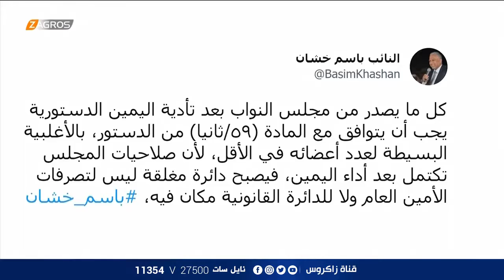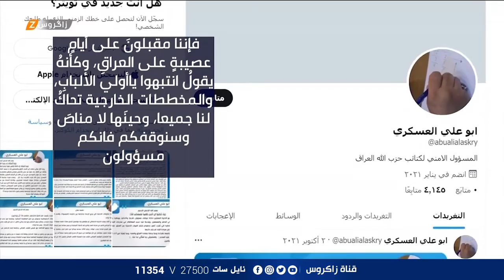تعرف على ما جرى بين الكتلة الصدرية والوفد الإيراني، وماهي كواليس الجلسة الأولى لمجلس النواب